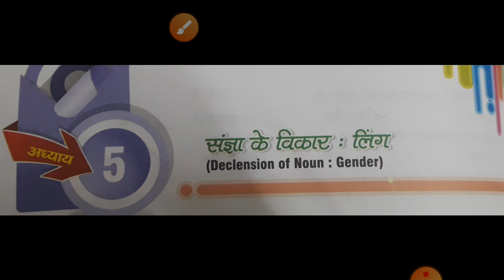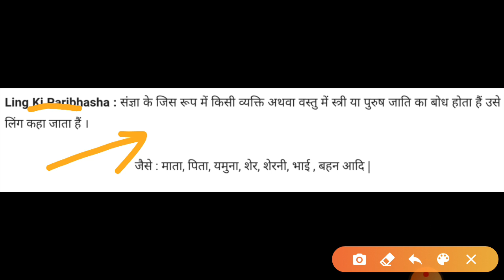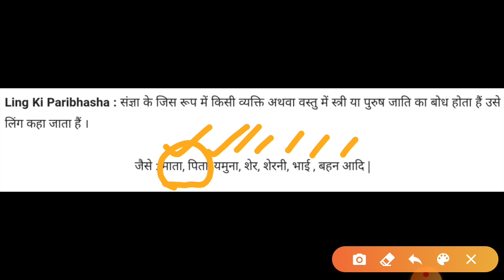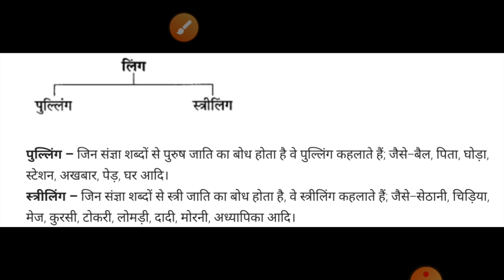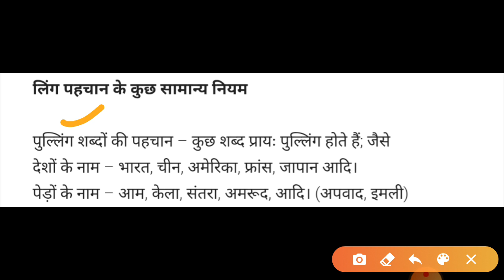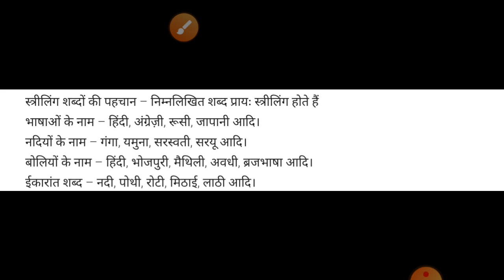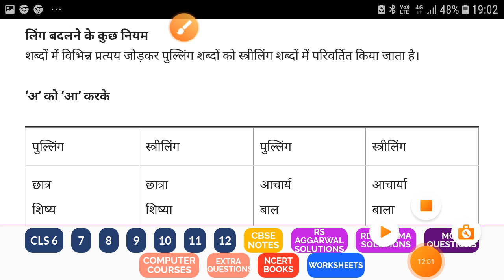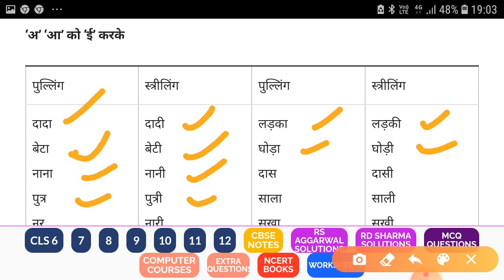Ch.5 Hindi vyakran(Sangya ke Vikaar)